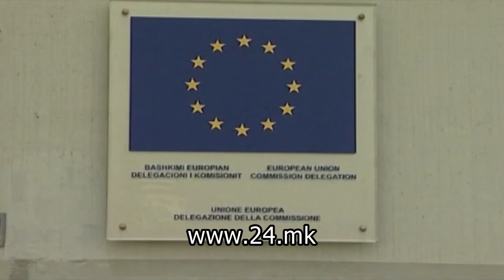Tуск: Северна Македонија, ја заврши својата работа, сега е време ЕУ да ја заврши нејзината